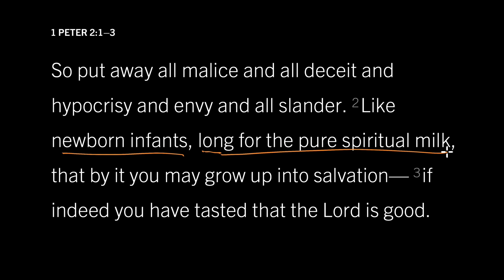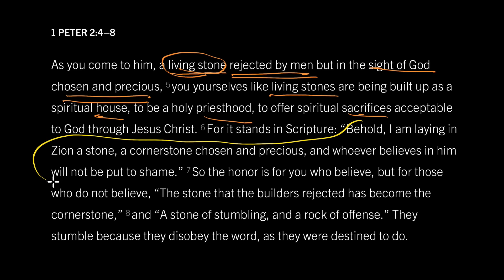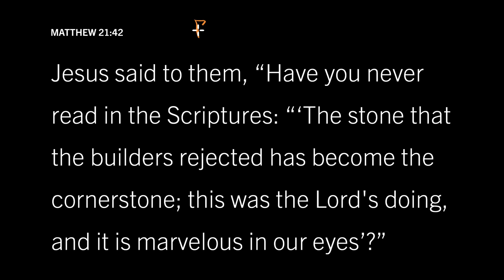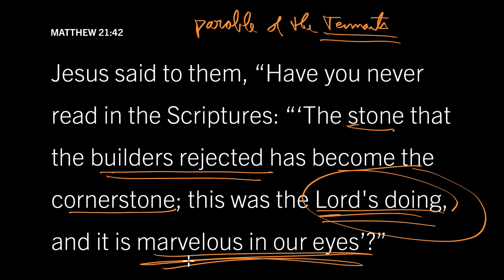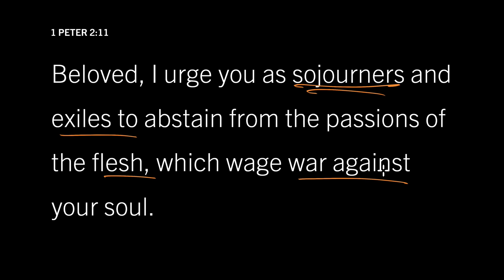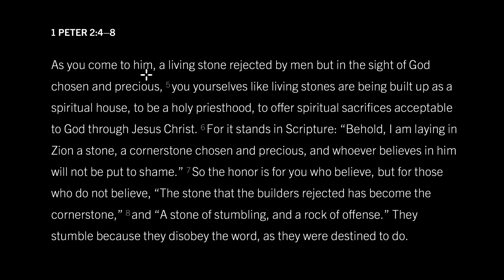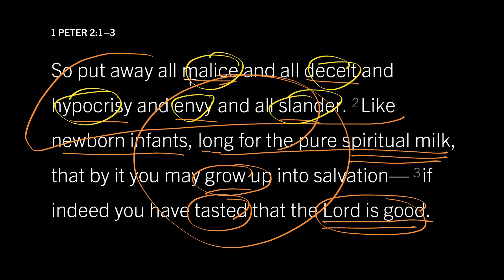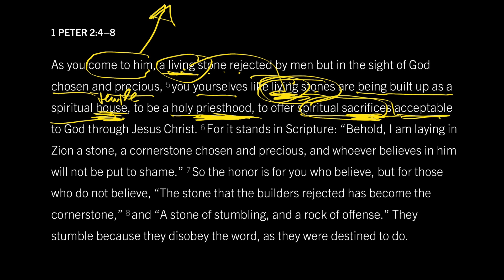Come to the Man Rejected by Men: 1 Peter 2:4–8, Part 1